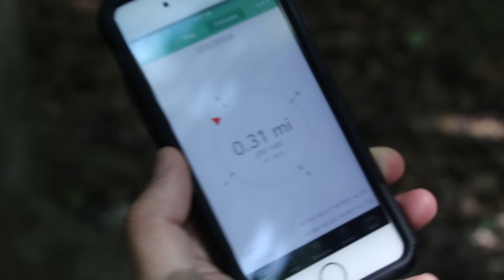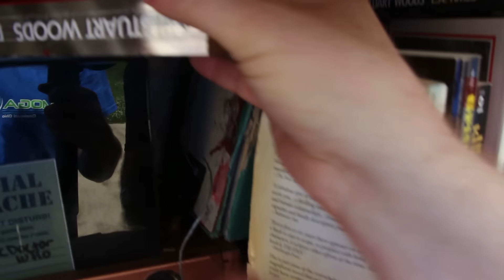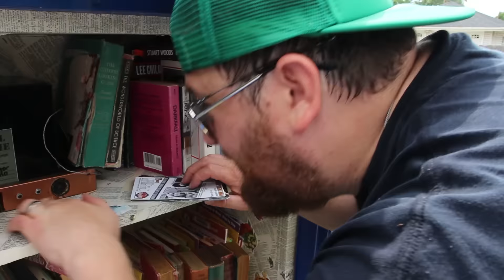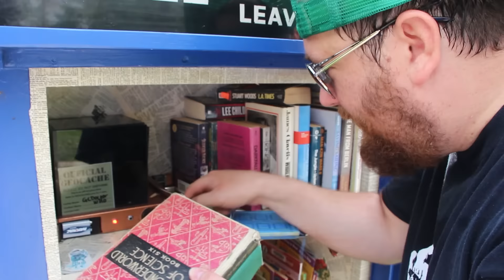SEARCHING FOR AMAZING TREASURE! - Geocaching for the first time - Matt's Rad Show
BIG THANK YOU! To The Geocaching Vlogger for taking me on my first ever Geocaching Adventure!

On this episode join Joshua Johnson (aka) The Geocaching Vlogger and myself as he takes me on 4 adventures to find Geocaches. It's like searching for treasure!